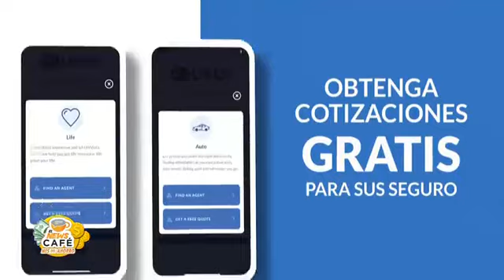¿Ya descargaste la app que te puede hacer ahorrar mucho dinero?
¿Ya descargaste la app que te puede hacer ahorrar mucho dinero? Ivan Herrera, Presidente & CEO de Univista Insurance, visita el News Café junto a Alberto Sardiñas para traerte una herramienta con la que podrás comprar tu seguro sin moverte de la comodidad de tu casa.📱